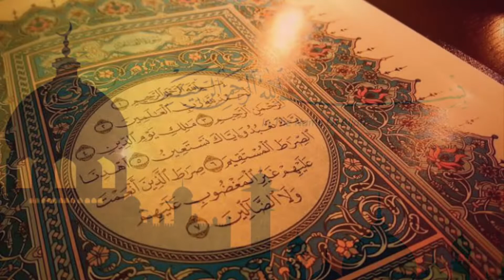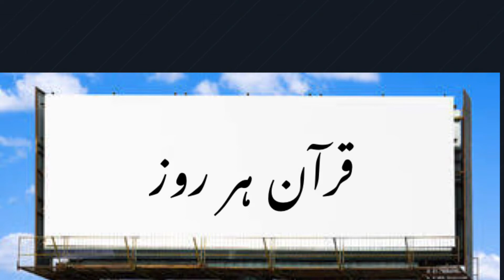Quran Har Roz | Part 1423 | Surah Al - Nisa Ayat no. 166 & 167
Urdu Tarjuma

Surah Al - Nisa Ayat no. 166 & 167 |